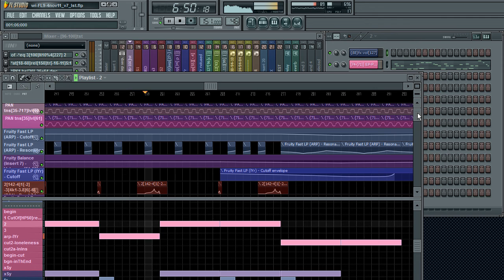xLarve - new track in progress ( Fruity Loops Studio )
xLarve - new track in progress